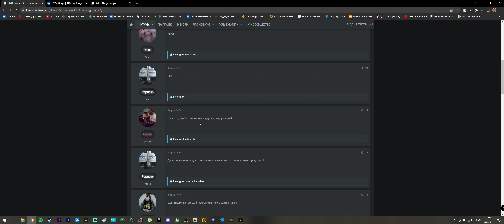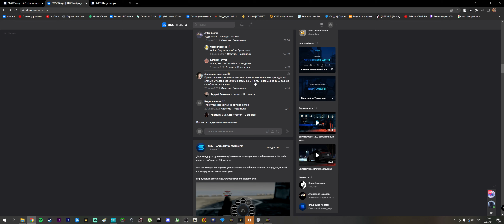ЭТО БУДЕТ САМАЯ КРУПНАЯ ОБНОВА ЗА ВСЮ ИСТОРИЮ СЕРВЕРА! 6 НОВЫХ СИСТЕМ + КУЧА ТАЧЕК НА SMOTRA RAGE!